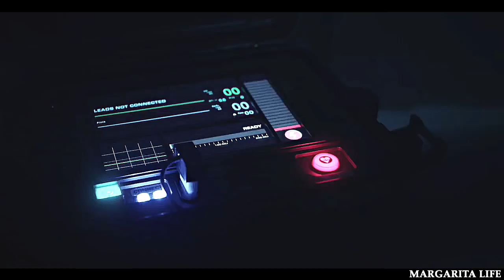Fitz & Ward | We're friends, aren't we?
"... That's what you did to me. ..."
I really hope that you guys will like it)
❖ Comment please!
❖ Agents of S.H.I.E.L.D.